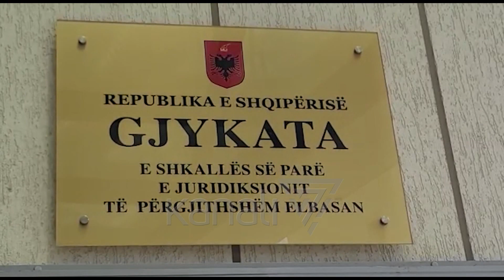VRASJA E 15 VJEÇARIT NË GRAMSH, LIHEN NË BURG KATËR ADOLESHENTËT - News, Lajme - Kanali 7